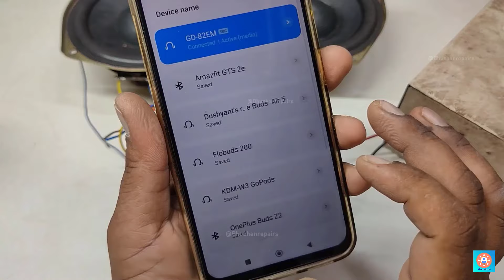Amezing bluetooth module with 100 Watt amplifire board wiring Gold-AP55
विडिओ मे नए औडियो amplifire के बारेमे  बताया है जो बहोत अमेजिंग है

your quires

Gold-AP55 Bluetooth Module Wiring Guide
How to Wire Gold-AP55 to 100W Amplifier Board
Gold-AP55 Amplifier Connection Tutorial
100W Amplifier with Bluetooth Module (Gold-AP55)
Unleash the Power of Your Speakers (100W Amp with Gold-AP55)
The Easiest Way to Add Bluetooth to Your Speakers (Gold-AP55)
Save Money by Building Your Own Bluetooth Speaker (Gold-AP55)
Take Your Audio Projects to the Next Level (Gold-AP55)
Enhance Your Sound System with Gold-AP55
Experience Superior Audio Quality (Gold-AP55 Amp)
Get the Most Out of Your Speakers (Gold-AP55 Upgrade)
Enjoy Wireless Music Streaming with Gold-AP55
Gold-AP55: The Ultimate DIY Audio Solution
How to connect Gold-AP55 bluetooth module to amplifier board
Can I use Gold-AP55 bluetooth module with a subwoofer?
Gold-AP55 bluetooth module sound quality test
Gold-AP55 bluetooth module price comparison
Bluetooth Module,
Amplifier Board,
Wiring Details,
Electronics Tutorial,
DIY Amplifier,
Audio System,
Bluetooth Speaker,
Circuit Design,
Electronics Projects,
Wiring Guide,
Bluetooth Amplifier,
DIY Electronics,
Audio Amplification,
Speaker System,
Amplifier Wiring,
Circuit Diagram
Electronics DIY
Amplifier Setup
Wiring Tutorial
Bluetooth Integration
Electronics Assembly
Amplifier Installation
Bluetooth Connectivity
DIY Speaker System
Amplifier Circuit
Electronics Wiring
Audio Setup
Bluetooth Technology
Electronics Components
Speaker Wiring
Amplifier Tutorial
Bluetooth Module Setup
Electronics Basics
Audio Engineering
Bluetooth Connection
Amplifier Guide
Wiring Tips
Bluetooth Speaker Setup
Electronics for Beginners
Audio System Installation
Bluetooth Audio
Amplifier Configuration
Wiring Techniques
Electronics Prototyping
Speaker Installation
Bluetooth Speaker System
Amplifier Assembly
Wiring Explained
Electronics Schematics
Audio Circuit
Bluetooth DIY
Amplifier Components
Wiring Fundamentals
Electronics Workshop
Speaker Configuration
Bluetooth Audio System
Amplifier Wiring Guide
Wiring Step-by-Step
Electronics How-To
Audio Electronics
Bluetooth Speaker Wiring
Amplifier Connections
Wiring for Beginners
Electronics Assembly Guide
Speaker Wiring Tutorial
Bluetooth Speaker DIY
Amplifier Installation Guide
Wiring Techniques
Electronics Tutorial for Beginners
Audio System Setup
Bluetooth Speaker Configuration
Amplifier DIY
Wiring Tips and Tricks
Electronics Circuit Design
Speaker Wiring Guide
Bluetooth Speaker Assembly
Amplifier Wiring Tutorial
Wiring Made Easy
Electronics Prototyping Guide
Audio System Configuration
Bluetooth Speaker Installation
Amplifier Wiring Tips
Wiring Tricks
Electronics Basics Explained
Speaker System Setup
Bluetooth Speaker Wiring Guide
Amplifier Setup Guide
Wiring Hacks
Electronics Wiring Tutorial
Audio System Wiring
Bluetooth Speaker Connection
Amplifier Configuration Guide
Wiring Essentials
Electronics Tutorial Series
Speaker System Wiring
Bluetooth Speaker Integration
Amplifier Wiring Techniques
Wiring Mastery
Electronics Assembly Tutorial
Advanced Amplifier Wiring
DIY Electronics
Audio DIY
Amplifier Project
Bluetooth Speaker Project
100 Watt Amplifier,
Gold-AP55 Module,
Wireless Speaker Build,
Audio System Upgrade,
Electronics Project for Beginners
Easy DIY Audio